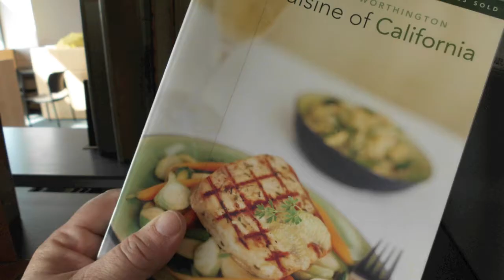Off The Bookshelf - A Brand New Cooking Show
Art City Productions has a brand new concept cooking show in the works. Highlights include interviews and cookbook reviews with celebrity chefs, cooks, a live cooking demonstration with a live studio audience. Connect with some hidden treasures that have been tucked away on shelves, or in drawers, dusty attics and garages for too long. for updates, news, and events.